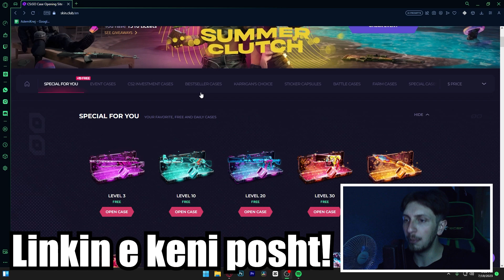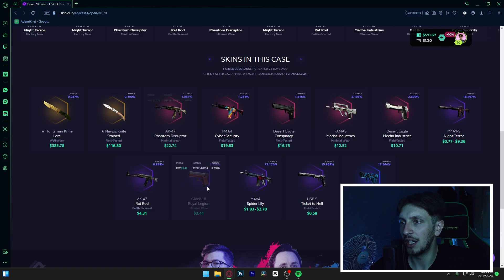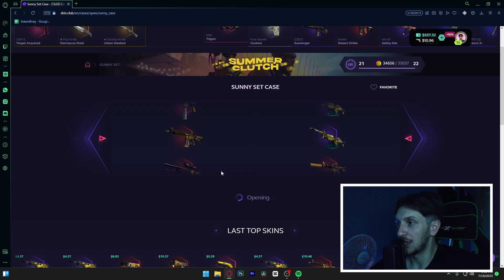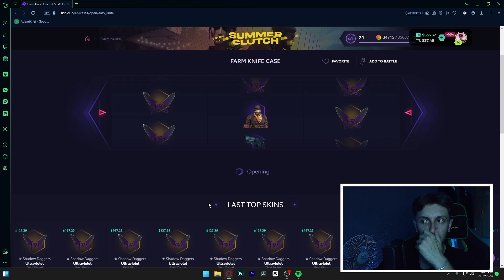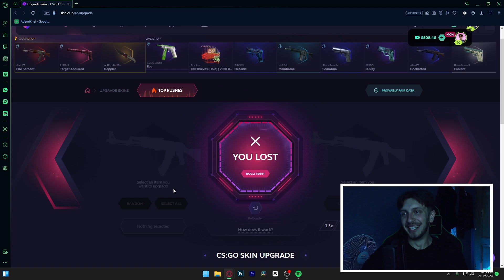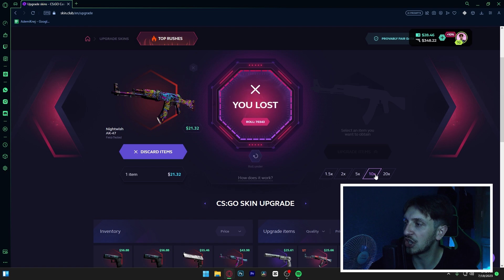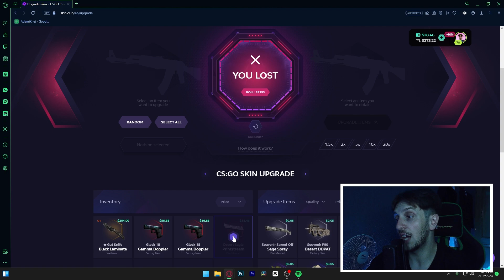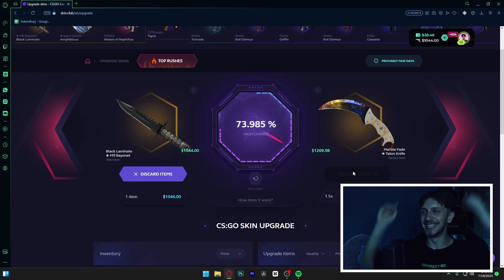Kom KAP 5x mbasi i HUPA krejt PARET!!! (CSGO Case Opening)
ºTikTok: ademikenj6
ºSnapchat: just.adem

👉🏻Pc-ja jem:
  16 Gb Ram DDR4